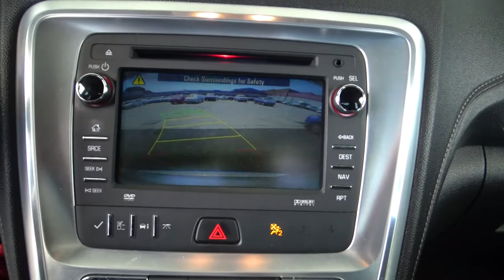GMC / Acadia / 2016 - 3615